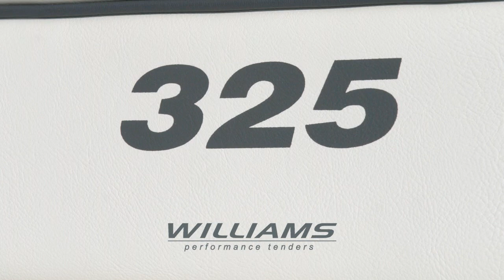Williams Turbojet 325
Turbojet 325
The Turbojet 325 will rocket from standstill to 20 knots in four seconds flat and won't stop until the far side of 40 knots. In common with the entire Turbojet range, such performance is made possible by the torquey 98hp Weber engine driving through a high performance pump system. The Turbojet 325's spacious layout can accommodate four adults and one child in comfort, with luggage stowed in the forward locker and under the central seat. Her hull length promotes excellent low speed planing ability, giving a supremely stable platform for safe embarking/disembarking.

As with all Turbojets the fuel economy is impressive, giving extended use between refuelling for true coastal cruising capability. A qualified choice for the discerning yacht owner.